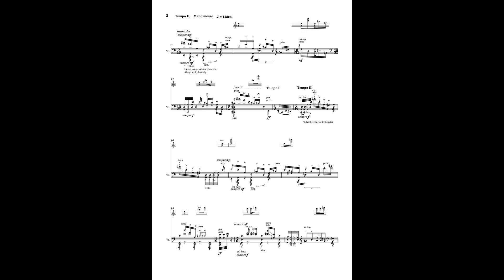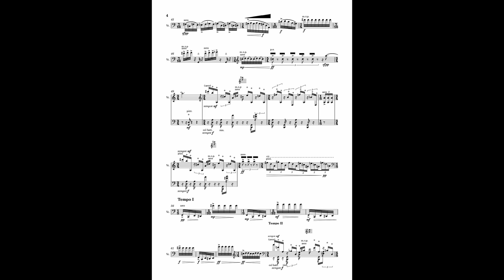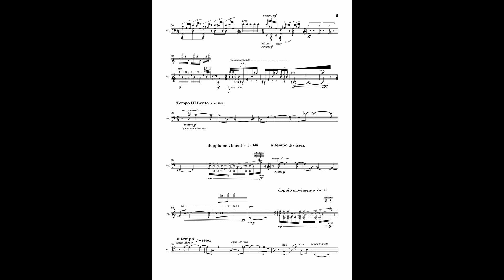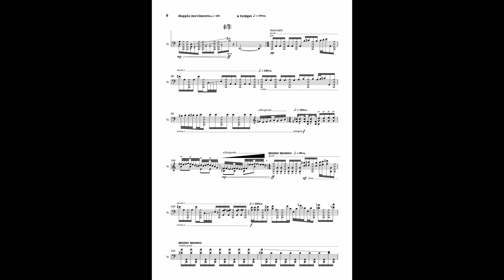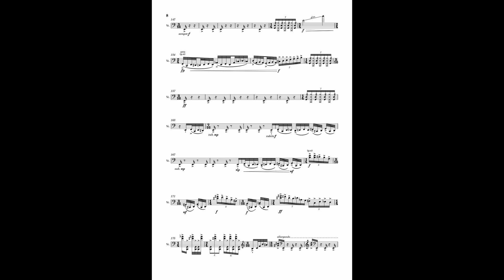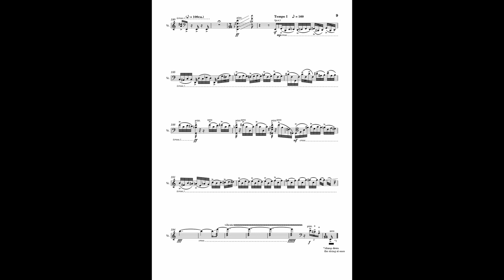Nobuaki Satoh - Shape-memo!!!!!! for Cello(2021) [w/score]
NOBUAKI Satoh / 佐藤伸輝 - Shape-memo! for Cello(2021)

Kei Yamazawa / 山澤慧 (Cello)